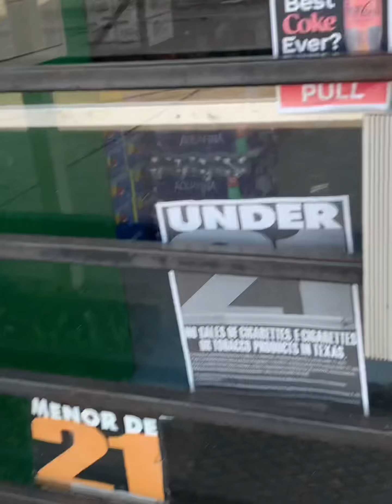RELEASED from Prison !! 12 years 😱 1st Day Out !